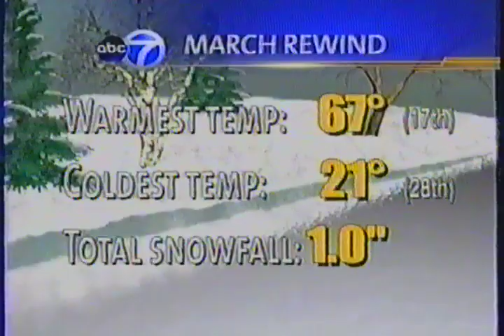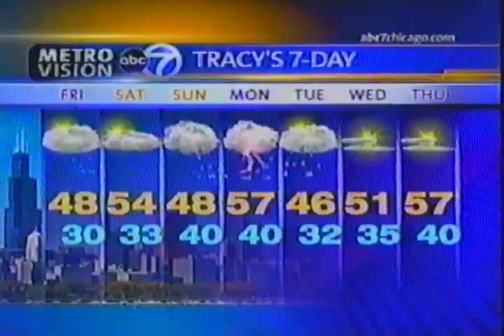wls tv channel 7 chicago april 2011 11 am newscast hosea sanders stacy baca tracy butler